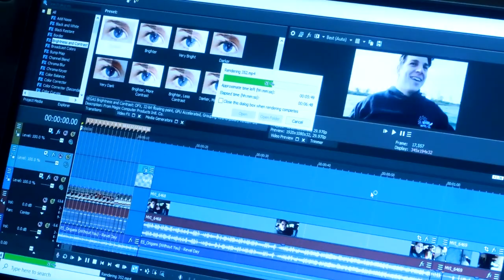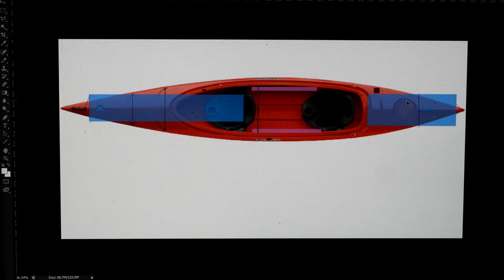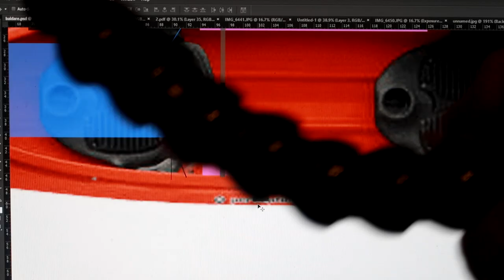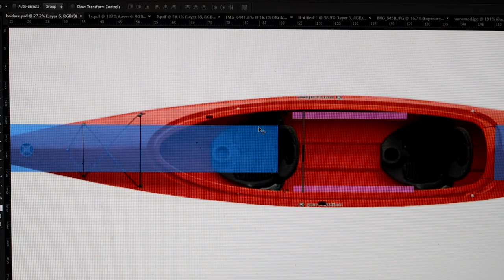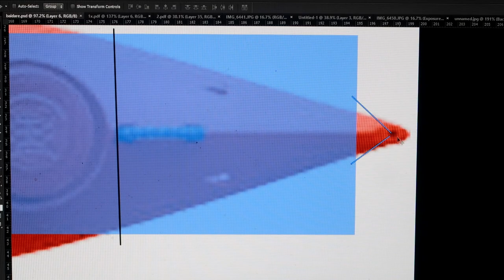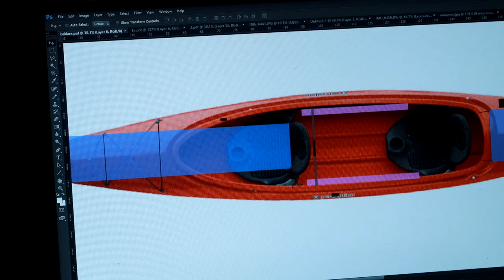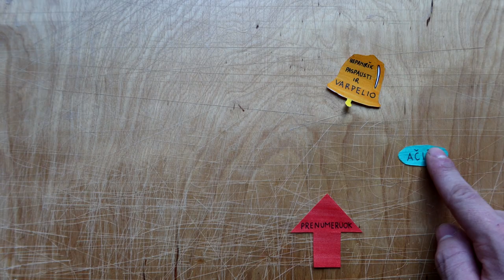100 VATŲ ANT BAIDARĖS | PROJEKTUOJAM